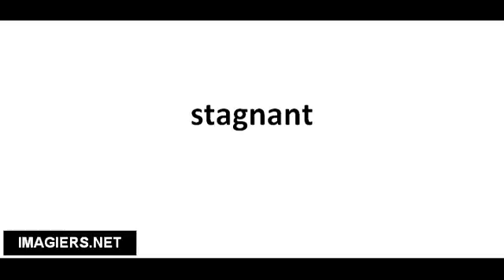Richtig Aussprechen # stagnant